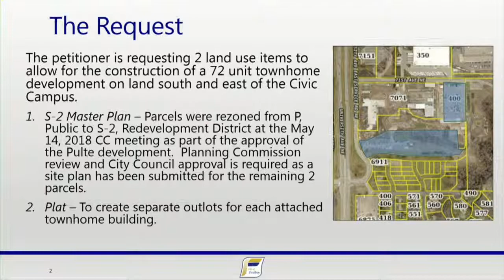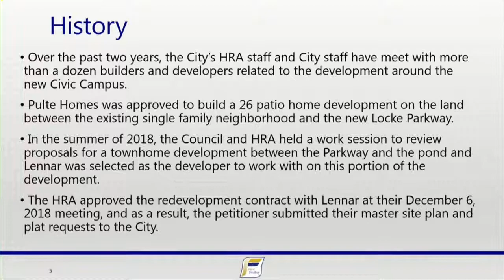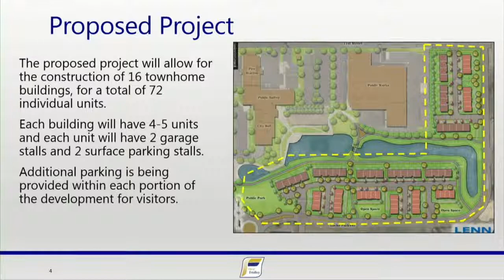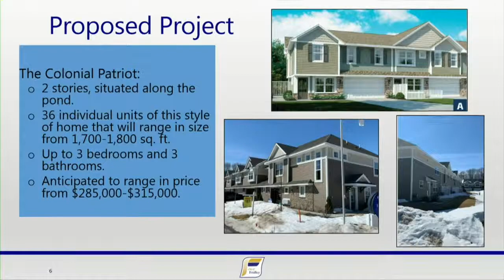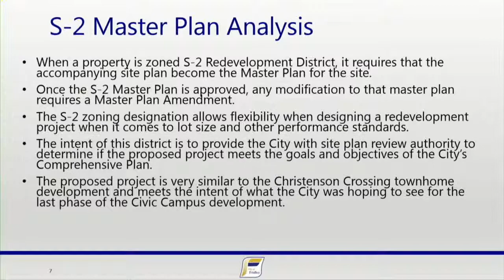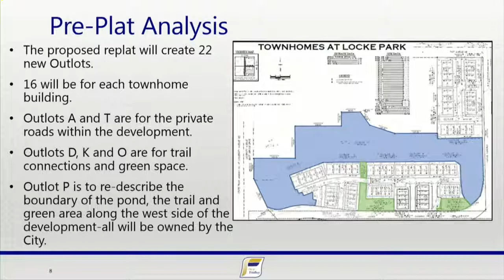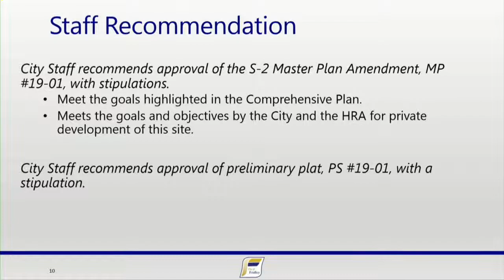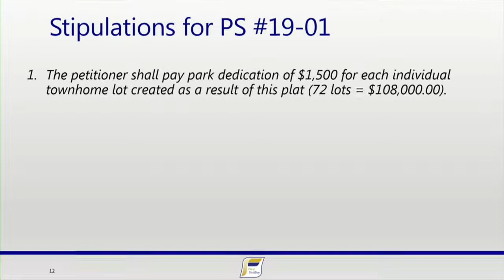Planning Commission Meeting - March 20, 2019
City of Fridley Planning Commission Meeting
Fridley Civic Campus Council Chambers